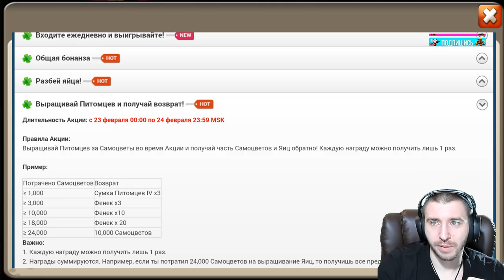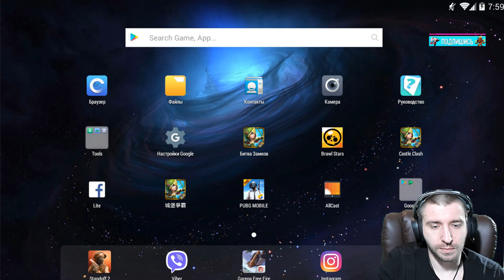НОВЫЙ ЛЕГЕНДАРНЫЙ РОЛЛИНГ НА US \ БИТВА ЗАМКОВ \ CASTLE CLASH